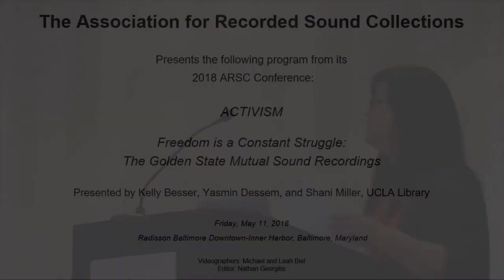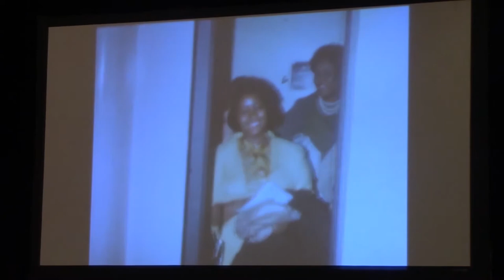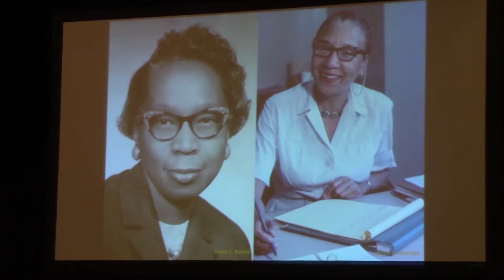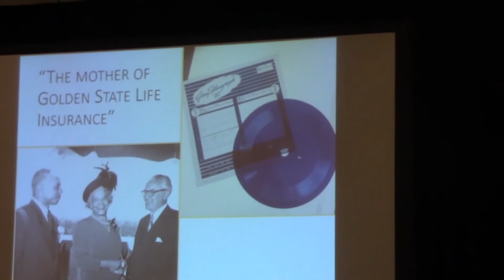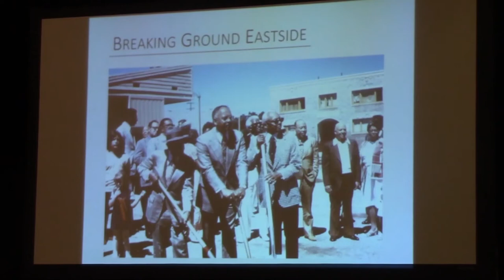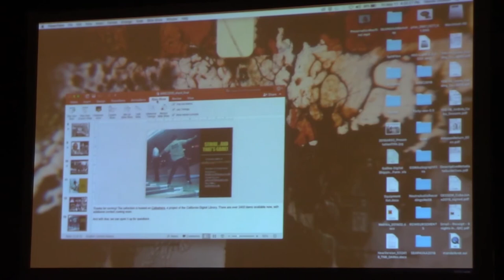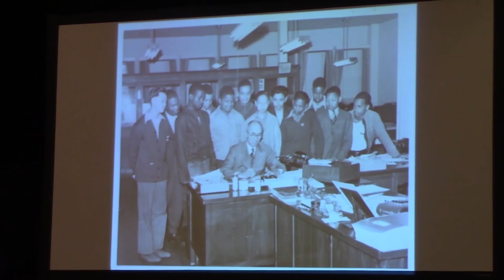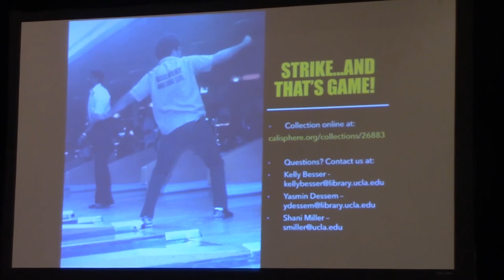FREEDOM IS A CONSTANT STRUGGLE: THE GOLDEN STATE MUTUAL SOUND RECORDINGS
The Association for Recorded Sound Collections presents the following program from its 2018 ARSC Conference in Baltimore, Maryland on Friday May 11, 2018:

presented by Kelley Besser, Yasmin Dessem, and Shani Miller, UCLA Library

In 1925, the Golden State Mutual (GSM) Life Insurance Company established itself in response to discriminatory practices that barred African Americans from insurance protection. Over the next eighty-four years, the company grew to become one of the largest Black insurance firms in the country.

The company’s expansive archive of photographs, artwork, moving images, and recorded sound are a treasure trove illustrating the shifting demographics of Los Angeles, and the empowerment of a community.

Our panel will examine the UCLA Library’s preservation of the collection from initial processing through digitization with the support of the National Film Preservation Foundation and the Haynes Foundation.

Speakers will introduce and contextualize the collection, recount crowdsourcing efforts to enhance description, and preview content including radio spots and dramatizations, interviews and speeches, and amateur recordings.

These sound recordings bring to life the collection’s many photographs, 35mm film strips, slides, and silent home movies, adding further context to the company’s vibrant history. The radio productions in particular, illuminate an important, albeit under-documented area of scholarship—African American radio history.

Ultimately, the GSM records are testament to the pioneers who created the company, the community they empowered, and the history they preserved for over a century. Within the GSM records we listen closely to the words of poets, dreamers, and movement leaders, who as Angela Y. Davis reminds, “Our histories never unfold in isolation. We cannot truly tell what we consider to be our own histories without knowing the other stories...”